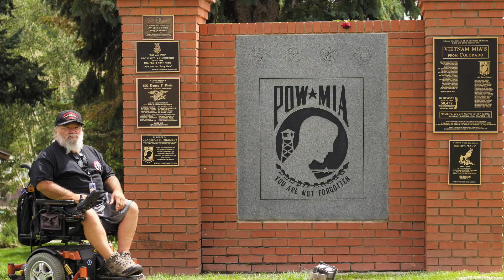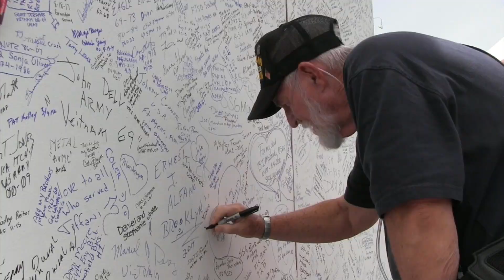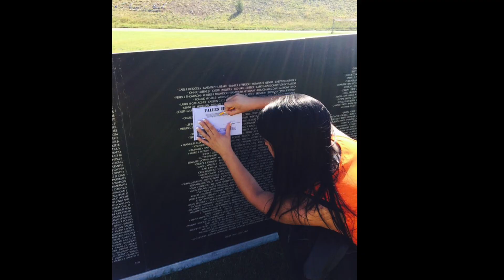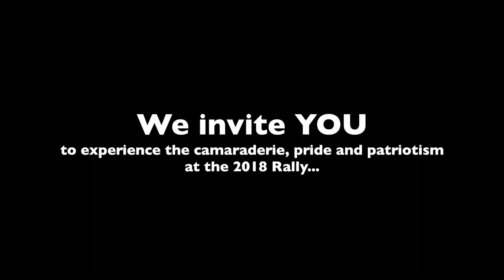2018 Vets Rally promo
A brief glimpse of The Salute To American Veterans Rally In Cripple Creek, Colorado.  2018 marks the 26th anniversary of the Rally and the 31st anniversary of the POW/MIA Recognition Ride.